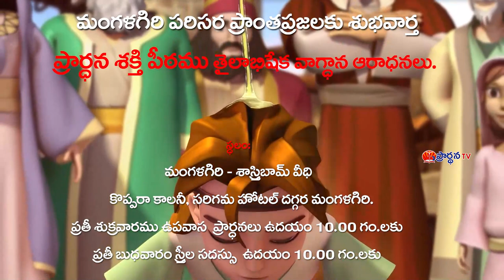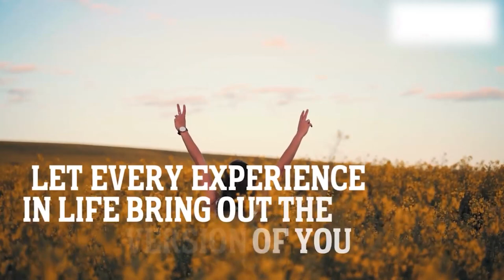J Sujatha Dani Garu 22 02 23 అంశం: మండుచున్న తల్లి హృదయం